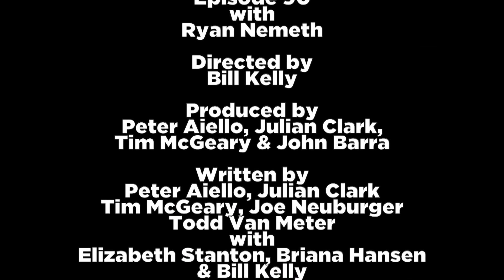Ryan Nemeth Hosts TMI Episode 90